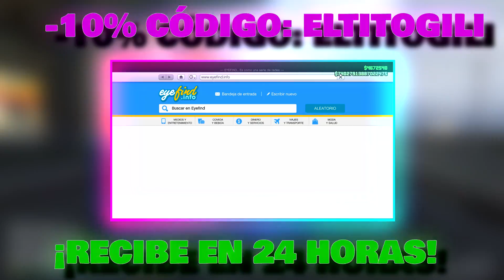*TRUCO DINERO INFINITO* CONSEGUIR 2,000,000$ EN ESTA MAQUINA DE CASINO! DINERO INFINITO GTA 5 ONLINE